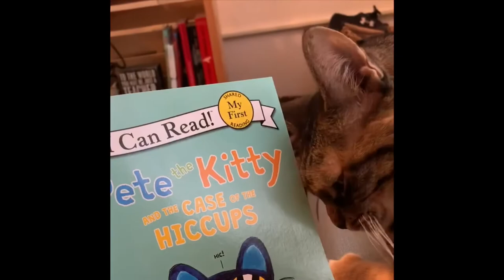Virtual Spirit Week- Furry Friday